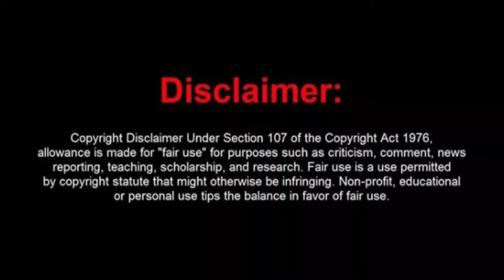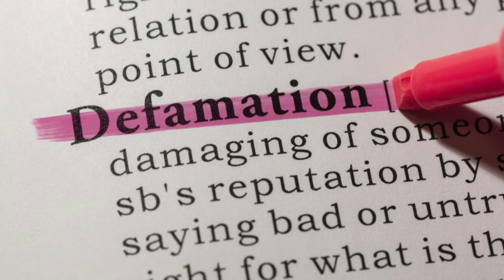Boogers McGee Meade County Trial Update & Tries To Dox Fraudit Wrangler HAHAHA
► Music Credit: K. LOUK Track Name: "Funkman" Music By: K. LOUK @ / @kloukk The K. LOUK Official Spotify is Follow k. LOUK on Instagram: / kloukk License for commercial use: Creative Commons Attribution 3.0 Unported (CC BY 3.0) Music promoted by Chill Out Records - NCM ––– ♪♫ Artist(s) Links ♫♪ ––– ► Music By: K. LOUK @ / @kloukk The K. LOUK Official Spotify is Follow k. LOUK on Instagram HERE: / kloukk

n